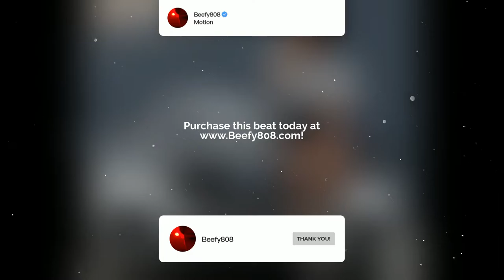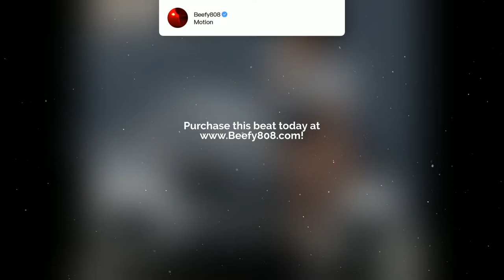[FREE] Lakeyah x Tee Grizzley x City Girls Type Beat - “Motion“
(BEAT IS FREE FOR NON PROFIT ONLY)